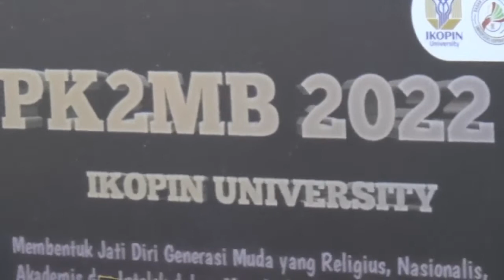PENERIMAAN MAHASISWA BARU UNIVERSITAS KOPERASI INDONESIA